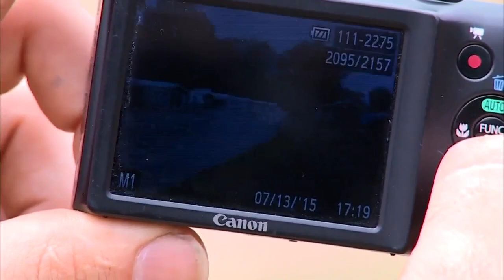Donations - July 12, 2016